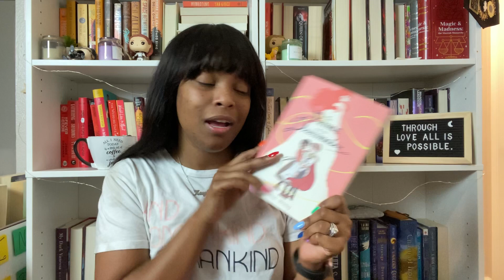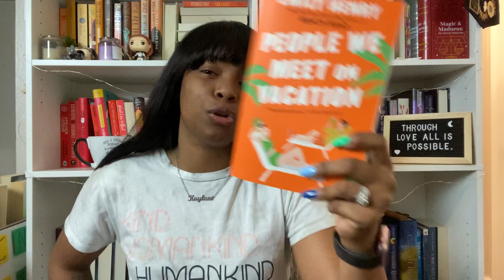Summer TBR // 20 Books I Would Like To Read This Summer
Hello yall! I hope that you are all doing well! I am so excited to share with you my summer TBR (that I will probably fail at) I would love to know down below if you have read any of these book and what you thought of them! As well as if you have any books that you want to get to this summer that you can wait to read! Let me know down below! I love you all so very much and I look forward to seeing you in my next video!